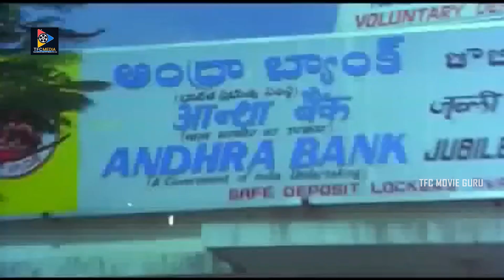Suman & Kota Srinivasa Rao Excellent Comedy Scene || Yamudiki Mogudu Scenes || TFC Movie Guru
Watch & Enjoy : Suman & Kota Srinivasa Rao Excellent Comedy Scene || Yamudiki Mogudu Scenes || TFC Movie Guru